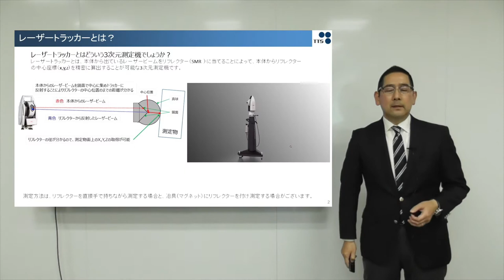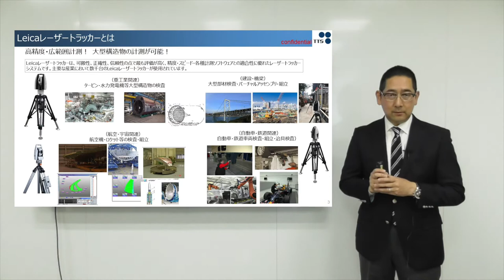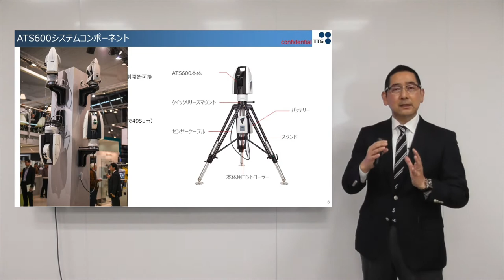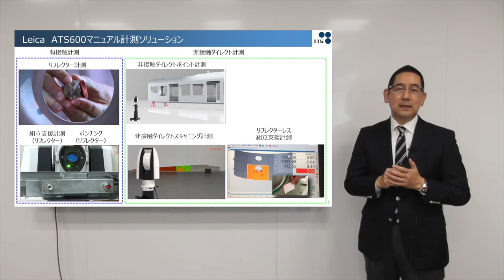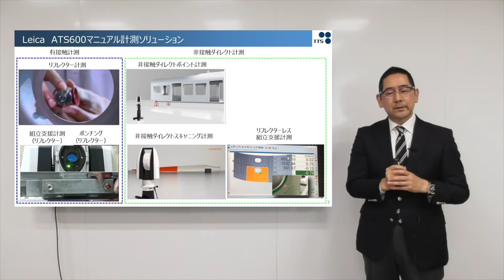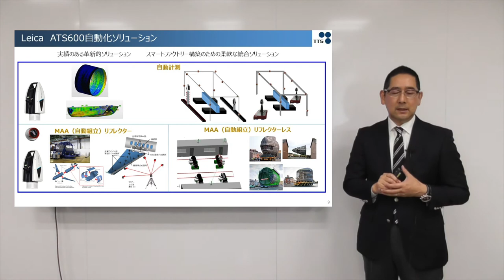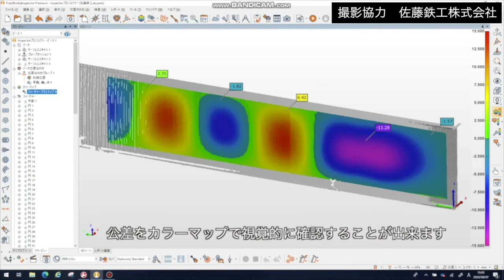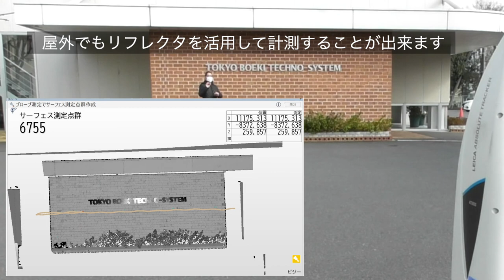【3D計測ソリューション】60m構造物を1人で簡単に高精度3次元計測が出来る訳は？（２）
0:32 Leicaレーザートラッカーとは？
3:00 ATS600システムコンポーネント
4:35 ATS600マニュアル計測ソリューション
5:40 ATS600自動化ソリューション
7:38 事例紹介（デモ映像）※撮影協力：佐藤鉄工株式会社様
9:34 屋外での計測シーン

非現実的だった1人での超大型構造物の3次元計測とリアルタイムでの3次元解析を可能にしたLeicaレーザートラッカーATS600とは？
世界初の「ダイレクトスキャンレーザートラッカー」で3次元計測が根本的に変わります。ATS600だけが提供できる8つの「計測ソリューション」風力発電・建設・橋梁・造船などの超大型構造物の生産性・品質向上で使用されており、事例紹介動画では実際にお客様のワークを計測しご紹介します。

▼関連製品▼
LeicaレーザートラッカーATS600

世界初！60ｍ構造物を1人で簡単に高精度3次元計測が出来る訳は？(１)

ご質問やご相談がございましたら、TTSサイト上の問合わせフォームまたは下記メールアドレスからお願いいたします。